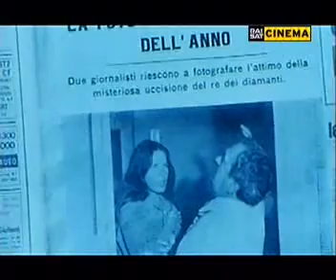Franco Franchi & Ciccio Ingrassia - I Due Gattoni A Nove Code E Mezza Ad Amsterdam Film Completo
Regia di Osvaldo Civirani.
Un film con Umberto D'Orsi, Franco Franchi, Ciccio Ingrassia, Luigi Bonos, Luciano Pigozzi.
Genere Comico - Italia, 1972